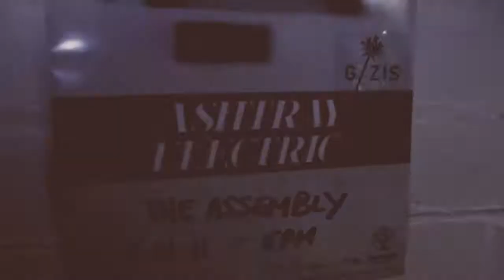Jägermeister presents Ashtray Electric 'Measured In Falls' Album Launch // The Assembly 06.11.11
On Saturday 11 June 2011, Jägermeister presented the album launch of Ashtray Electric's 'Measured In Falls' at The Assembly. Supporting that night were G-Zis, Haasbroek, Tommy Gun, VGA and DJ Sideshow.

Filmed and edited by Adriaan Louw.